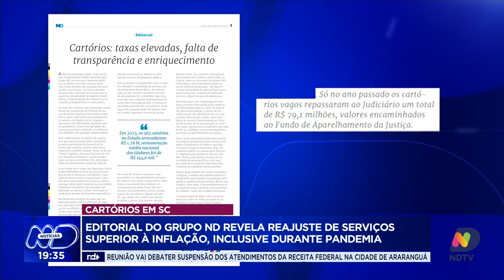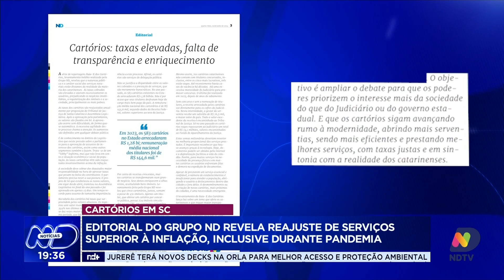Editorial revela reajustes de serviços acima da inflação em cartórios de SC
Saiba como os serviços cartoriais em Santa Catarina têm enfrentado críticas por reajustes tarifários acima da inflação, especialmente durante a pandemia. O editorial do Grupo ND traz análises detalhadas e dados significativos sobre essa questão, destacando os impactos econômicos para os cidadãos e os debates em torno da transparência e regulação desses aumentos. Fique por dentro dessa discussão que afeta diretamente a população catarinense.